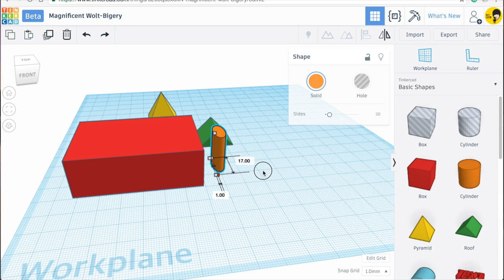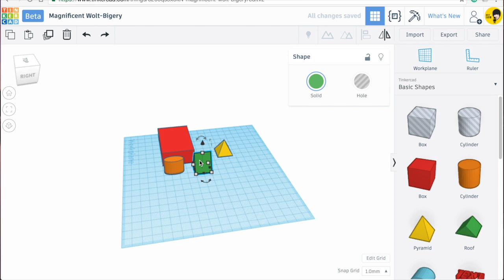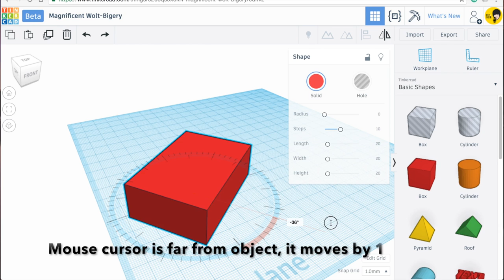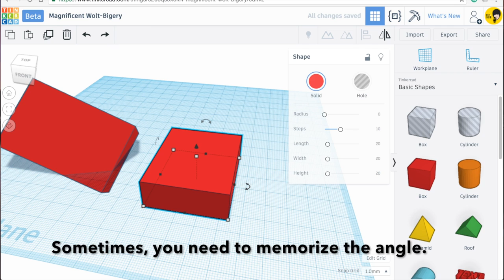Old version 3. Tinkercad tutorials - Resize to dimension & Rotate object | 3D modeling How to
Resize to dimension & Rotate object